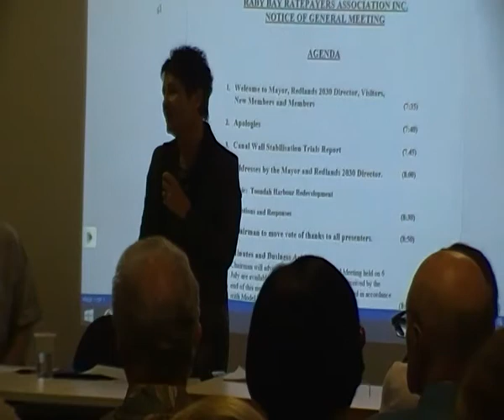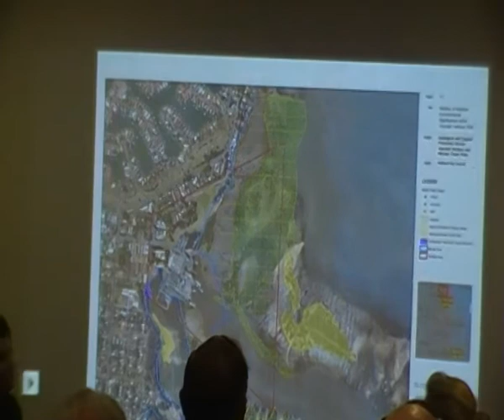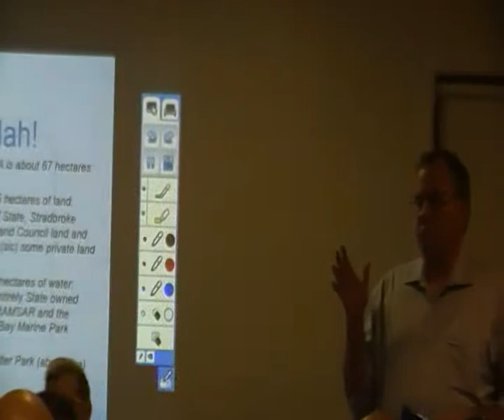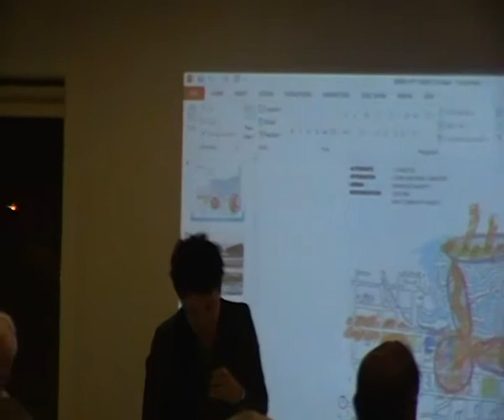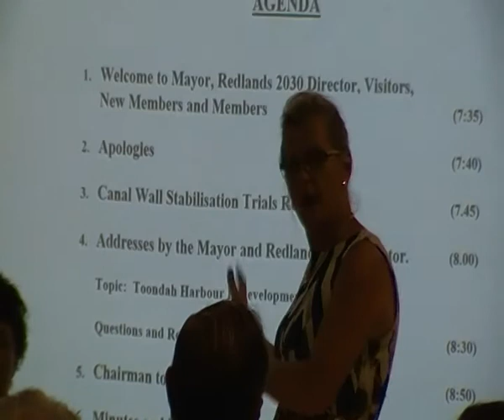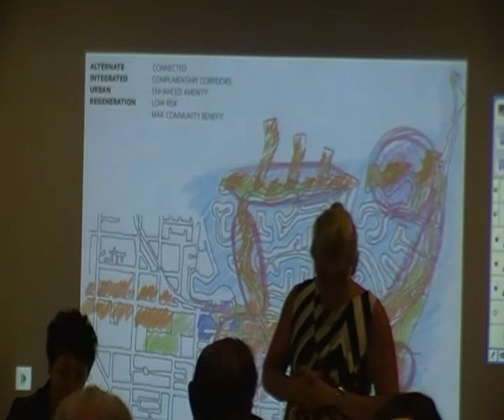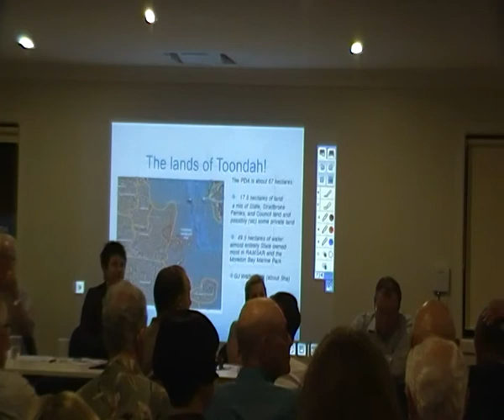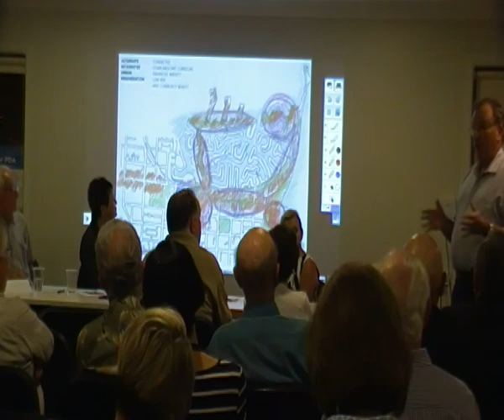Raby Bay Ratepayers Meeting - Part1 - Toondah Harbour Talks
Raby Bay Ratepayers Meeting - Part1 - Toondah Harbour Talks by Steve MacDonald (Redlands2030) and Mayor WIlliams.